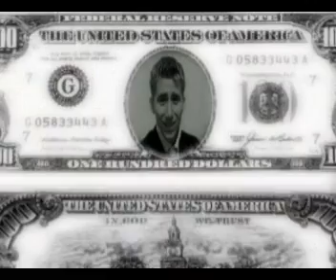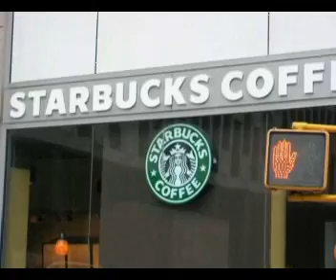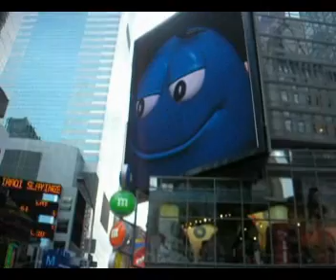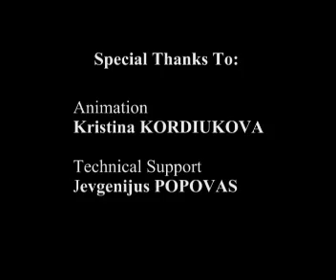American Adventure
Working in United States for the summer is GREAT!!! Here is displayed everything that there is!